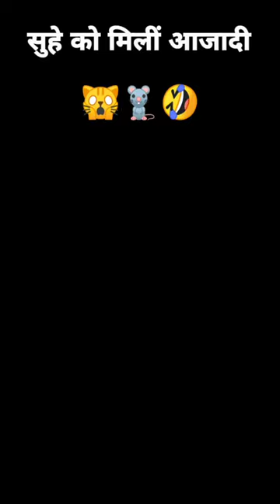सूहे को आजादी मिल गई 🤣🐀🙀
jungle
dunki trailer
duniya ke sabse khatarnak
jungle
duniya ki tha tha
dunki song
duniya ka khatarnak jungle
duniya ka sabse khatarnak
jungle kaun sa hai
duniya ke khatarnak jungle
dunki
duniya ka sabse bada jungle
com video
com video comedy
com vinay sir
com vinay shur
com video song
Come vibes
Come vibe with fam
camavinga
com video download
Com viswasam
jangal
jangal ka rahasya
jangal me sher dj
jangal ka sabse khatarnak
janwar
jangal jangal baat chali hai
jangal me aaj mangal karung
Song dj
jangan mangan song
jungle book
jangal me sher
janganana by naveen sir
None
Autos & Vehicles
Comedy
Education
Entertainment
Film & Animation
Gaming
Howto & Style
Music
News & Politics
Nonprofits & Activism
People & Blogs
Pets & Animals
Science & Technology
Sports
Travel & Events
Amazon जानकर हैरान रह जाएंगे 😱😱
jungle
dunki trailer
jungle
dunki song
dunki
com video
com video comedy
com vinay sir
com vinay shur
com video song
Come vibes
camavinga
com video download
Com viswasam
jangal
jangal ka rahasya
janwar
Song dj
jangan mangan song
jungle book
jangal me sher
None
Autos & Vehicles
Comedy
Education
Entertainment
Film & Animation
Gaming
Howto & Style
Music
News & Politics
Nonprofits & Activism
People & Blogs
Pets & Animals
Science & Technology
Sports
Travel & Events